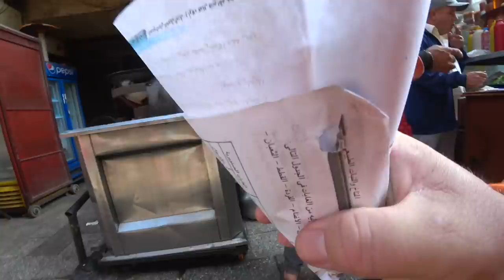Walking Through Cairo, Egypt! (Khan el-Khalili) 🇪🇬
Video Description:

Solo walk through Old Cairo, Egypt.

My video was filmed on Sunday, December 11, 2022. My walk starts in downtown Cairo streets, then a short taxi ride to Khan el-Khalili Markets and then the sun sets as I return to the centre of the city.

After walking in-and-out of the street market and shops, I got confronted by a stranger who was upset at me for filming the alley ways, and I also tried some Egyptian street food.  It was tasty.

Come on a walk with me through Cairo!